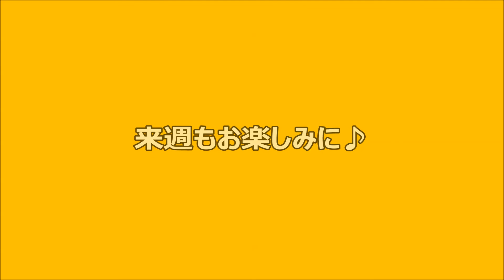「クンゴボンゴ」第105回(2017.5.4)終了後トーク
クンゴボンゴ（毎週木曜日エフエム佐久平20時~）
番組終了後、パーソナリティ定成クンゴさんのオフトークです！！！！！